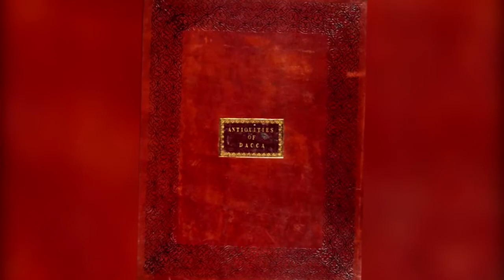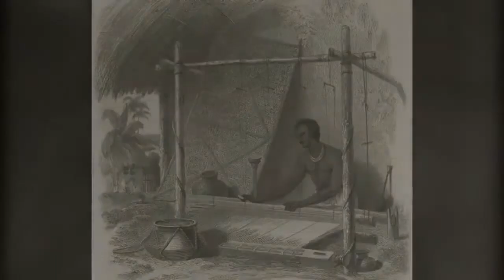২শ' বছর আগে কেমন ছিলো আজকের ঢাকা ?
রাজধানী ঢাকার বয়স কত? ইতিহাসবিদদের মতে প্রায় ৪০০ বছর। কিন্তু এই শহরে ৪০০ বছরের পুরোনো কয়টি নিদর্শন খুঁজে পাওয়া যাবে? যদি ৩০০ বছরের কথা বলি, তা-ও মনে হয় খুব একটা কিছু পাওয়া যাবে না। স্থাপত্য নিদর্শনের কথা বাদ দিয়ে যদি আমরা ৪০০ বছরের পুরোনো কোনো বৃক্ষ বা উদ্যানের অস্তিত্ব অনুসন্ধান করি, তাহলেও হতাশ না হয়ে উপায় নেই। এমনকি রাজধানী ঢাকায় সঠিকভাবে ৩০০ বছরের পুরোনো কোনো গাছ বা উদ্যানেরও খোঁজ পাওয়া যায় না। শুধু তা-ই নয়, এই শহরের কোথায় কোনো গাছ বা উদ্যান ছিল, তার কোনো তথ্য-প্রমাণও কোথাও সংরক্ষিত নেই। এমন নেই-নেই অবস্থার ভেতর ঢাকার শতবর্ষী বা শতোর্ধ্ববর্ষী গাছগুলো শনাক্ত করার চেষ্টা করছি কয়েক বছর ধরে। মুশকিল হচ্ছে, এখানে বৈজ্ঞানিক পদ্ধতিতে বয়স নির্ধারণ করার জন্য কোনো আনুষ্ঠানিক গবেষণাগারও নেই। সর্বোপরি, এখানে তথ্যঘাটতির পাশাপাশি পারস্পরিক সহযোগিতারও বড়ই সংকট।
বছর কয়েক আগে ধানমন্ডির দুটি সড়কের উল্লেখযোগ্য কিছু গাছ নিয়ে লিখতে গিয়ে প্রয়োজনীয় তথ্যের জন্য সিটি করপোরেশনের শরণাপন্ন হই। এই বিভাগ-সেই বিভাগ ঘুরে কাঙ্ক্ষিত ব্যক্তিকে খুঁজে পেতে অনেকটা সময় লেগে যায়। কিন্তু শেষ পর্যন্ত কোনো তথ্যই তিনি জানাতে পারেননি। কারণ, সিটি করপোরেশন সাধারণত ঢাকার বিভিন্ন পথপাশে রোপণ করা গাছের তথ্য সংরক্ষণ করে না। অবশেষ তারা একটি খোঁড়া যুক্তিও উপস্থাপন করে এই বলে যে ঢাকার বিভিন্ন সড়কে সৌন্দর্যবর্ধনের জন্য কিছু বেসরকারি সংস্থাকে দায়িত্ব দেওয়া হয়েছে। সুতরাং খোঁজখবর কিছু ওরাই জানাতে পারে। বৃথা চেষ্টা। যেখানে সিটি করপোরেশন নিজেই কিছু জানে না, সেখানে বেসরকারি সংস্থার তো কোনো দায় পড়েনি। অগত্যা স্থানীয় বয়স্কজনদের সাহায্য নিই। তাঁদের স্মৃতির ঝাঁপি থেকে কিছুটা তথ্য সংগ্রহ সম্ভব হয়। ঢাকার গাছ সম্পর্কে এটাই নগর কর্তৃপক্ষের বাস্তব চিত্র।
ঢাকার শতবর্ষী বা শতোর্ধ্ববর্ষী গাছ সম্পর্কে অনুসন্ধান করতে গিয়েও একই ঝামেলায় পড়তে হয়। কোথাও কোনো সঠিক তথ্য পাওয়া যায় না। এমনকি ঢাকার গাছ নিয়ে এযাবৎ কোনো আনুষ্ঠানিক তথ্যশুমারিও হয়নি। ফলে ঢাকায় এখন থেকে ৪০০ বছর আগে কোথায় কোন ধরনের গাছ ছিল, বা পরবর্তী শতাব্দীগুলোয় কী কী ছিল, সে সম্পর্কেও কিছু জানা যায় না। তবে এ ক্ষেত্রে মাত্র ১০০ বছর আগের বিক্ষিপ্ত কিছু সূত্র খুঁজে পাওয়া যায়, যা বলধা গার্ডেন বা লন্ডনের কিউ উদ্যানের কর্মী রবার্ট লুইস প্রাউডলকের রমনা নিসর্গ পত্তনের সমসাময়িক। কারণ, ‘রমনাগ্রিন’ ও বলধা গার্ডেন নির্মাণের কাজ শুরু হয় এক বছর আগে-পরে ১৯০৮ ও ১৯০৯ সালের দিকে। এখানে প্রাউডলকের একটি সংক্ষিপ্ত পরিচিতি আবশ্যক। ১৯০৫ সালে বঙ্গভঙ্গের রাজধানী হিসেবে ঢাকাকে উদ্যাননগরের আদলে গড়ে তোলার পরিকল্পনা বাস্তবায়নের কর্মকাণ্ডে রবার্ট লুইস প্রাউডলক ছিলেন বৃক্ষশোভিত সরণি ও উদ্যান নির্মাণের দায়িত্বে। তিনি ছিলেন লন্ডনের কিউ বোটানিক গার্ডেনের অন্যতম কর্মী। অখিল বাবু তাঁর সহকর্মী হিসেবে কাজ করেন। পঞ্চাশের দশকের আগেকার রমনা ও সংলগ্ন এলাকার বৃক্ষসজ্জার সবটুকুই তখনকার সৃষ্টি। বঙ্গভঙ্গ রদ হওয়ায় ঢাকায় রাজধানী নির্মাণের পরিকল্পনা পরিত্যক্ত হয় এবং সম্ভবত প্রাউডলক পূর্ণাঙ্গ উদ্যান নির্মাণের অবকাশ পাননি। প্রাউডলকই মূলত এই জঞ্জালের নগরে আমাদের ফুসফুস সচল রাখার ব্যবস্থা করে গিয়েছিলেন। তাঁর পরিকল্পনার হাত ধরেই আমাদের বৃক্ষশোভা বর্ণিল হয়ে ওঠে। এ কারণে রমনার অধিকাংশ সুউচ্চ শতবর্ষী গাছগুলো প্রাউডলকের পরিকল্পনার অংশ বলে ধারণা করা হয়।
পুরান ঢাকায় এখন আর তেমন কোনো আদিবৃক্ষ বেঁচে না থাকলেও, বলধা গার্ডেনে কিছু শতবর্ষী গাছ এখনো বেঁচে আছে। আনুষ্ঠানিক উদ্যানের বাইরে পুরোনো ‘রমনাগ্রিন’ এলাকার কিছু গাছকেও ১০০ বছরের পুরোনো হিসেবেই শনাক্ত করা যায়। অবশ্য এসব গাছের বয়স ১০০ বছরের সামান্য কম বা বেশিও হতে পারে। এমনকি আমাদের অজান্তে ঢাকায় এমন বয়সী আরও কিছু গাছও থাকতে পারে।
সম্প্রতি ৪০০ বছর উদ্যাপন করেছে ঢাকা শহর। মানববসতি ও ইতিহাস-সংস্কৃতির দিক থেকে ৪০০ বছর অনেক দীর্ঘ সময়। দীর্ঘ পরাধীনতা, রাজনৈতিক পটপরিবর্তন, প্রাকৃতিক দুর্যোগ, অসচেতনতা ও মাত্রাতিরিক্ত লালসার অপতৎপরতায় এখানকার অনেক ঐতিহ্যের সঙ্গে প্রাচীন বৃক্ষসম্পদও হারিয়ে গেছে। এ কারণে আমরা সন্ধান করেছি মাত্র শতবর্ষী বা শতোর্ধ্ববর্ষী গাছগুলোর। এমন গাছের সংখ্যা মাত্র হাতে গোনা কয়েকটি। যদিও এসব গাছ রোপণের সঠিক কোনো সাল-তারিখ কোথাও খুঁজে পাওয়া যায় না, তবু বিভিন্ন ঐতিহাসিক সূত্র, জনশ্রুতি ও ব্যক্তিগত অভিজ্ঞতার আলোকেই এই গাছগুলোকে শতবর্ষী হিসেবে নির্বাচন করা হয়েছে। নির্বাচিত গাছগুলো হচ্ছে রমনার মহুয়া, রমনার কুসুম, রমনার দেশি গাব, হেয়ার রোডের পাদাউক, বেইলি রোডের ব্ল্যাকবিন, ফুলার রোডের তেঁতুল, বাংলা একাডেমি, মিরপুর বোটানিক্যাল গার্ডেনসহ আরও কয়েকটি স্থানের বট, চামেরি হাউসের ছাতিম, বাংলা একাডেমির বহেড়া, তেজগাঁও বিজ্ঞান কলেজের জংলিবাদাম ইত্যাদি। তবে এ বিষয়ে আরও অনুসন্ধান প্রয়োজন। আমাদের অজান্তে আরও কিছু শতবর্ষী গাছ থাকতেও পারে।
সরকারের সংশ্লিষ্ট বিভাগসহ সবার প্রতি অনুরোধ, চিহ্নিত এই গাছগুলো যেন অতিসত্বর যথাযথভাবে সংরক্ষণের উদ্যোগ নেওয়া হয়। কাজটি সরকারি বা বেসরকারিভাবেও হতে পারে। কোনো একটি বেসরকারি সংস্থাও এ দায়িত্বটুকু পালন করতে পারে। আমরা শুধু চাই শত বছরের পুরোনো এই গাছগুলো যেন কালের সাক্ষী হয়ে আমাদের গৌরবোজ্জ্বল ঐতিহ্যের অংশী হয়ে আরও সহস্র বছর বেঁচে থাকে।
-ডয়লীর স্কেচে দেখুন ঢাকার ইতিহাস।
Please Check Important News & Videos.
Thanks.